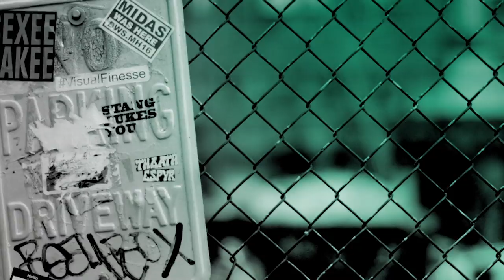Director Ozgood Perkins & Star Sophia Lillis On The Horror-Fantasy Film, "Gretel & Hansel"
Set long ago in a distant fairytale countryside, "Gretel & Hansel" follows a young girl (Sophia Lillis) and her little brother (Sammy Leakey). On one fateful day the girl leads her brother into a dark wood in desperate search of food and work, only to stumble upon a nexus of terrifying evil. Lillis and director Ozgood Perkins came by BUILD  to tell us about the new movie.